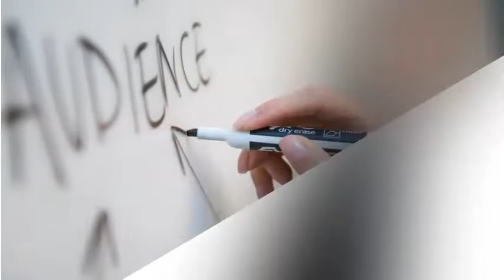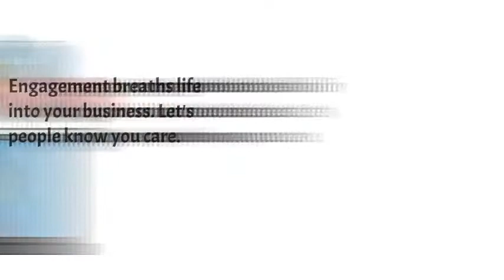🤯 Tips for Social Media Marketing Strategies!👀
This Video goes on a deep dive into digital marketing as a whole. Take these strategies and use them to help propel you and your business forward.